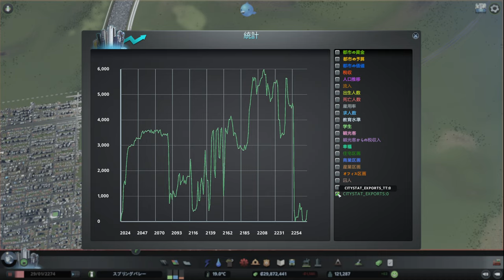【citiesskylines 】レイクフィールド 深夜BGV【BGV 54 シティーズスカイライン 】game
‹ビルド編›
【47】レイクフィールド(20) 収支改善に動くも住宅地が廃墟に。地下鉄とモノレール延長：